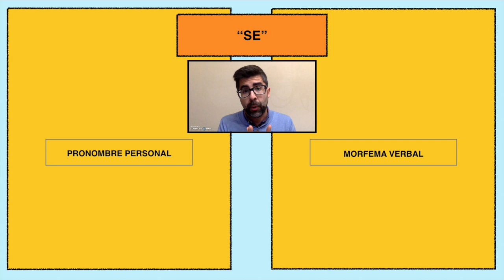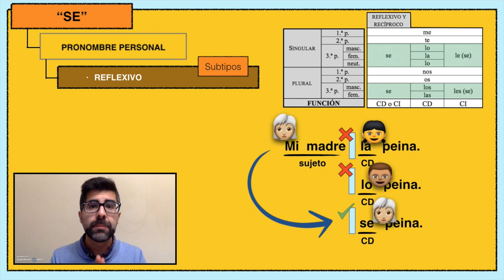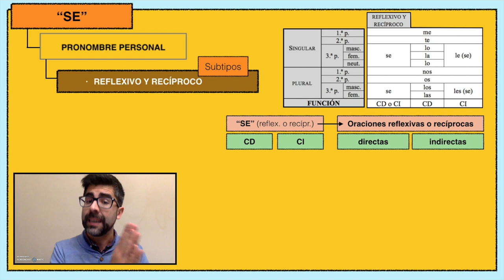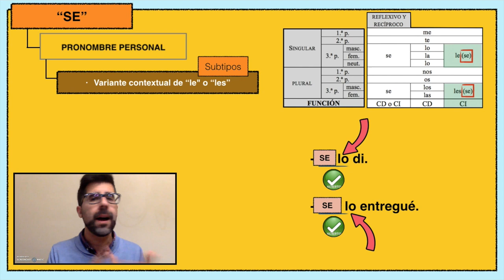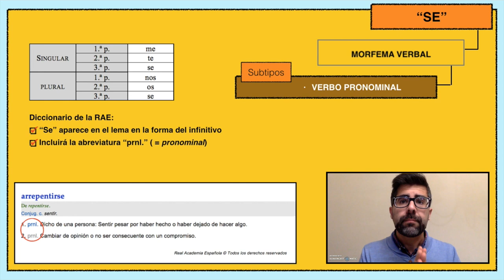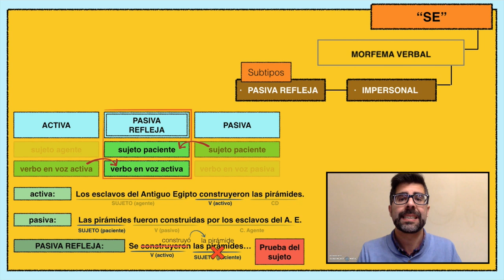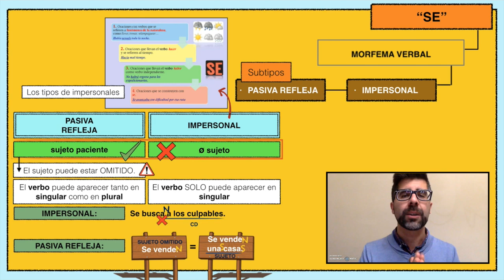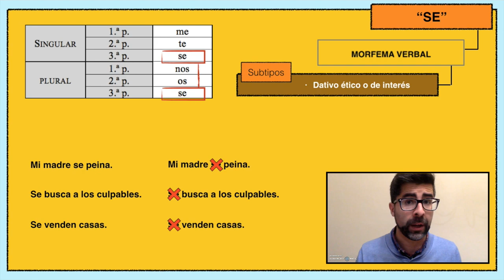Valores de "se"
Vídeo confeccionado para explicar los distintos tipos de "se": como pronombre personal (1:21) y como morfema verbal (10:18).
-Reflexivo. 1:50
-Recíproco. 4:24
-Variante contextual de "le" o "les". 7:52
-Pronominal. 10:37
-Pasiva refleja e impersonal. 13:26
-Dativo ético o de interés. 18:18